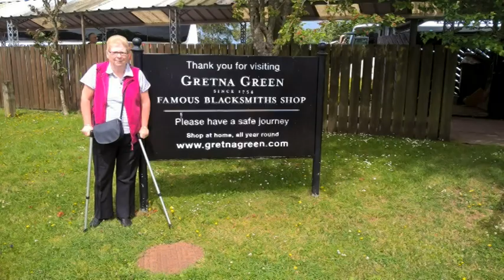0ne Friend ( A DAN SEALS SONG )